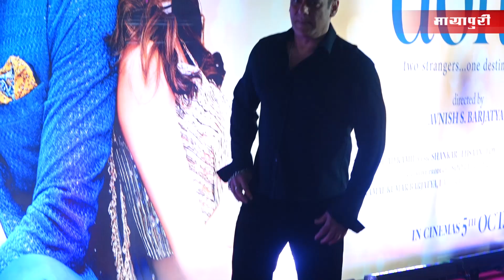Salman Khan at Dono Movie Premier l Aamir khan,Bobby Deol, Abhay Deol & More at Dono Movie Screening